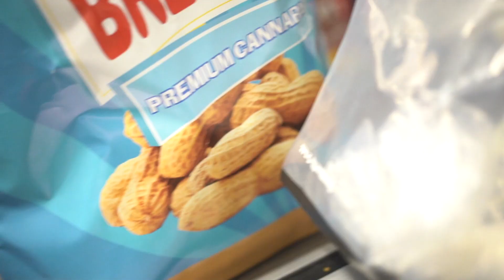So Gaudy -1 More time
NEW ONLY ON YOUTUBE

Connect with So Gaudy on Social Media and via Website Below!

CREDITS
Recorded & Mixed At GRE Studio's in Las Vegas, NV
Produced By 44 & Saint Pierre Music
Video filmed by DECK OF ACES
GRE ENTERTAINMENT 2019
Category
Music